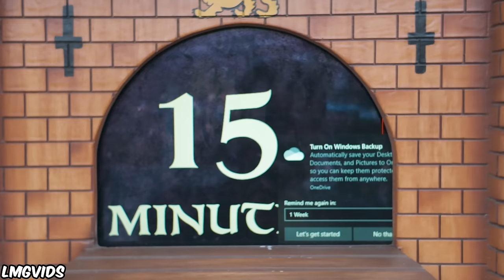[4K] Matterhorn Bobsleds - Both Sides POV - Disneyland Park, California | 4K 60FPS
Matterhorn Bobsleds Classic Roller Coaster Attraction Both Sides POV at the Disneyland Resort in California shot in 4K 60FPS! Matterhorn Bobsleds is a classic Disneyland Roller Coaster that is not only the first tubular steel roller coaster to ever be built, but Matterhorn Bobsleds is also the first Roller Coaster in the World to use a block section system! A block section system has a series of "blocks" along a track that allows an attraction to run multiple cars on one track instead of having one car on the track and another waiting in the station. The Matterhorn Mountain in Switzerland was the inspiration for the Matterhorn Bobsleds attraction. While filming a movie on the Matterhorn, Walt Disney apparently sent a postcard of the Matterhorn Mountain back to Imagineers with nothing but two words, "Build this". The Matterhorn Bobsleds is a must-do attraction for anyone visiting the Disneyland Resort, however, the experience may not be for everyone. Due to the Matterhorn Bobsleds being built before the mainstream creation of roller coasters, roller coaster track design was not fully understood until years down the line. Imagineers who worked at the attraction essentially had to guess how to build a Roller Coaster which is one of the reasons why the Attraction has an infamous reputation for its overly jerky experience. Be sure you and everyone in your party are in good condition before riding the Matterhorn Bobsleds at the Disneyland Resort in California.

This POV of Both Sides of the Matterhorn Bobsleds in Disneyland Park in California was shot in Mid February of 2024

Timestamps:
0:00 - Matterhorn Windows Update
0:15 - Queue & Rare Breakdown Message
1:14 - Fantasyland Side POV
4:28 - Tomorrowland Side POV
7:35 - Exit